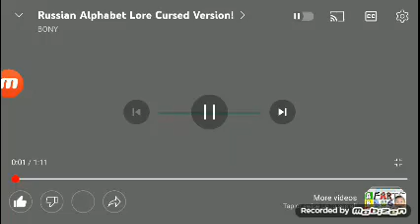March 19, 2023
on line mass of other stuff
up and